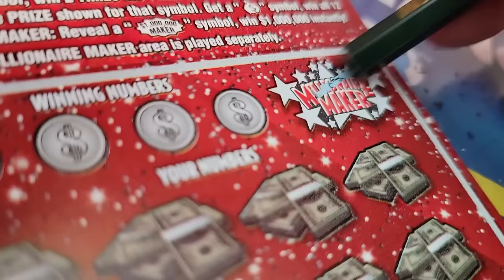🤑WOW WIN AFTER WIN🤑 New Goldrush Legacy - Scratch Life🚀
Insane amount of Winners!
Millionaire Maker scratch off tickets from the florida lottery!